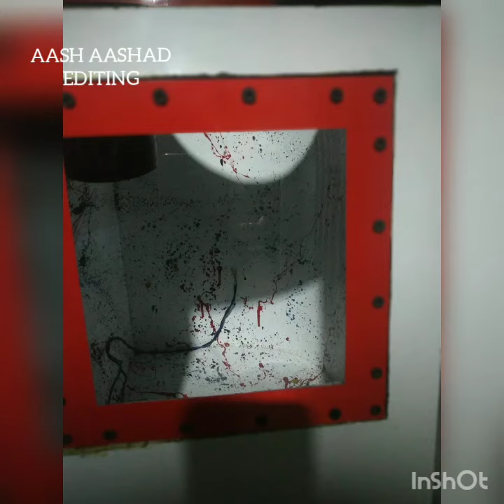How to make Formica glass buffle,Sri Lanka most famous buffles, A-ONE ELECTRONICS AASH AASHAD